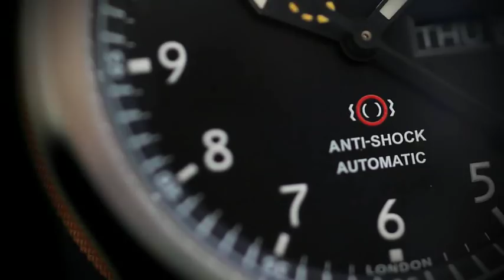Martin-Baker Bremont Watch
Bremont Watch Company and Martin-Baker have collaborated to design and build the ultimate aviation watch.

An ejection seat may sit unused for 40 years, but the day it is needed, it has to work. As a company, Martin-Baker's testing facility is unique, and the Bremont MB watches have been through trials found nowhere else. An example is the ability to simulate 30 years of aircraft life through a vibration testing machine and this is the first watch ever to go through a live ejection testing programme.